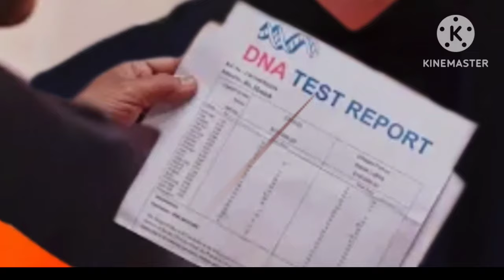Karan Is Going To Do This || Upcoming Twist